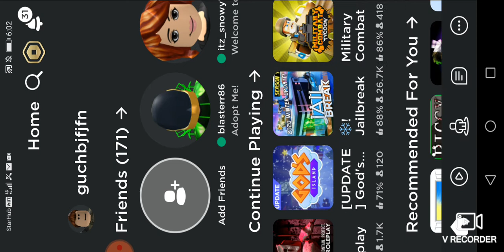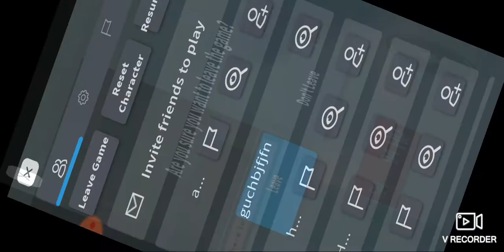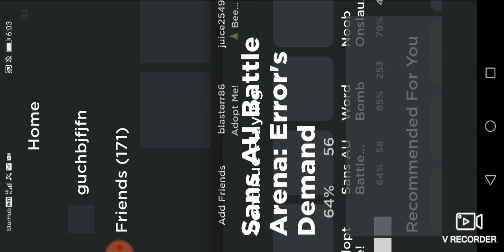4 January 2021